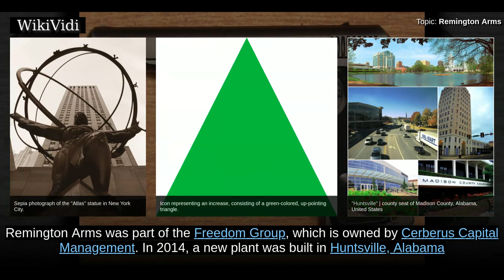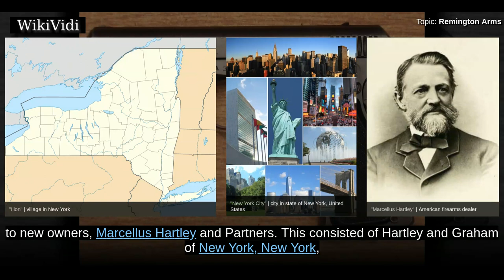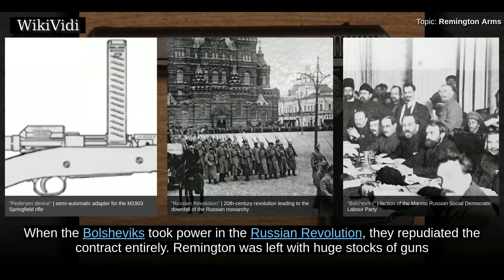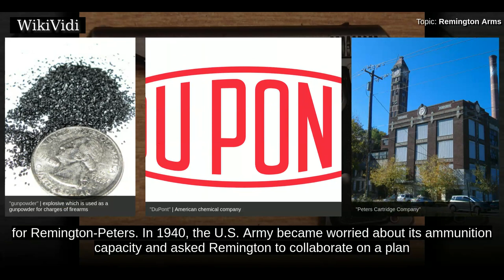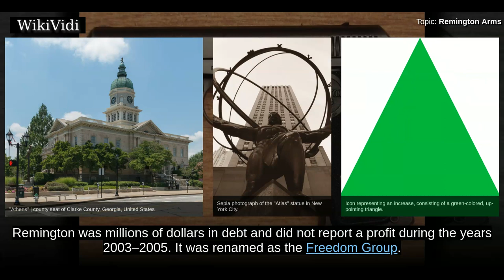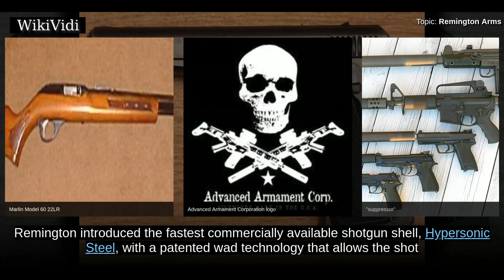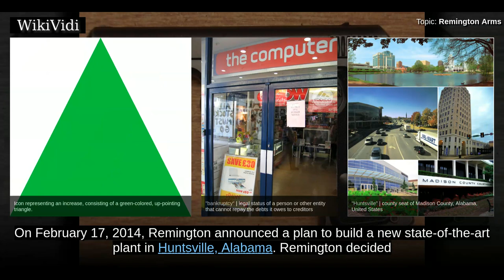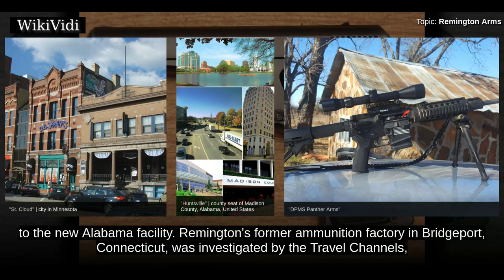REMINGTON ARMS - WikiVidi Documentary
Remington Arms Company, LLC is an American manufacturer of firearms and ammunition in the United States. It was founded in 1816 by Eliphalet Remington in Ilion, New York, as E. Remington and Sons. Remington is America's oldest gun maker and is claimed to be America's oldest factory that still makes its original product. Remington is the largest U.S. producer of shotguns and rifles. The company has developed or adopted more cartridges than any other gun maker or ammunition manufacturer in the world. Until 2015, Remington Arms was part of the Freedom Group, which is owned by Cerberus Capital Management. In 2014, a new plant was built in Huntsville, Alabama to produce AR-15 style semi-automatic rifles and Remington 1911 R1 pistols. In 2015, the Freedom Group was renamed as Remington Outdoor Company. Remington filed for chapter 11 bankruptcy protection, in March 2018, having accumulated over $950 million in debt.

Shortcuts to chapters:
00:01:14 19th century origin
00:02:26 20th century
00:06:34 21st century
00:09:12 Relocation of production plants

Copyright WikiVidi.